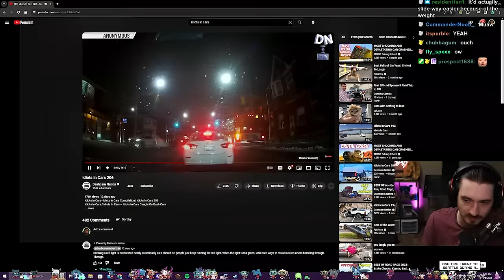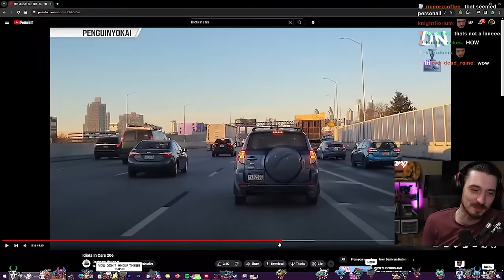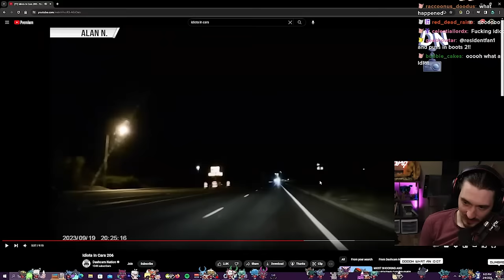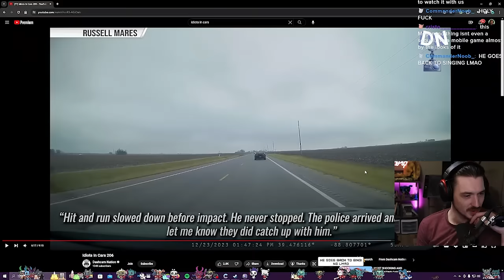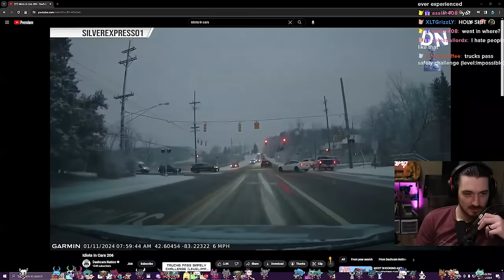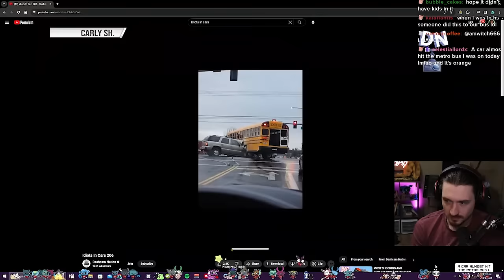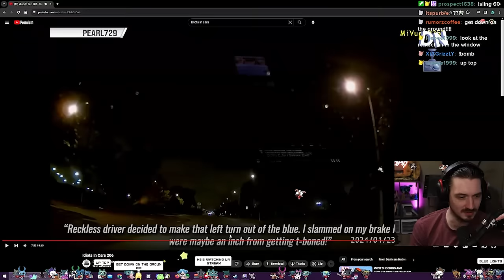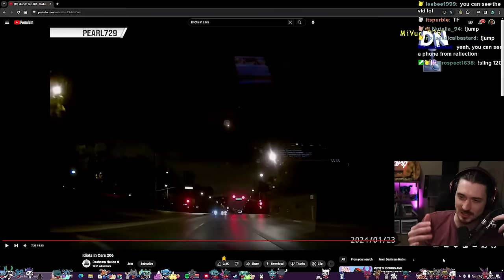Idiots In Car - DRIVING REVERSE ON THE INERSTATE?